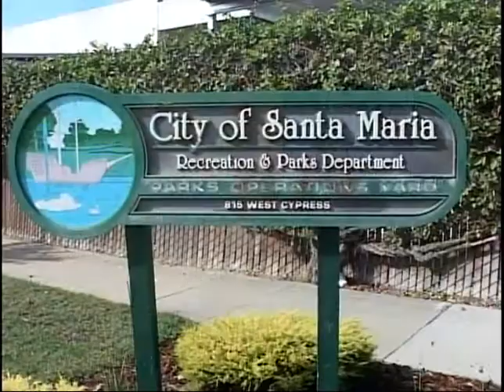Where to get free sand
The City of Santa Maria provides free sand at five locations. Bring your own sandbags.